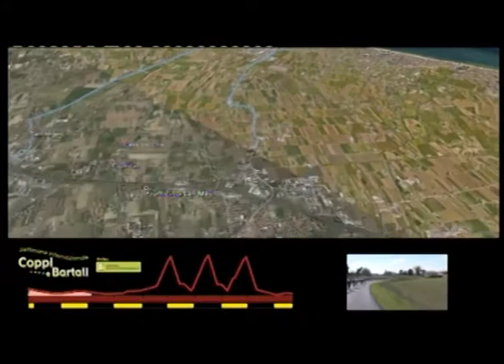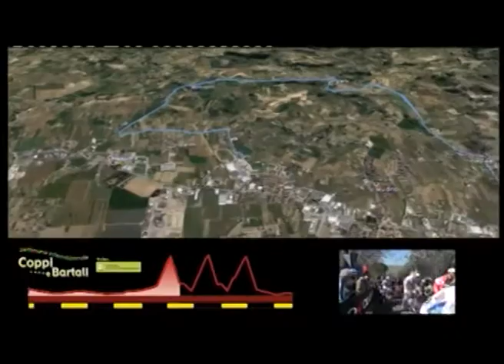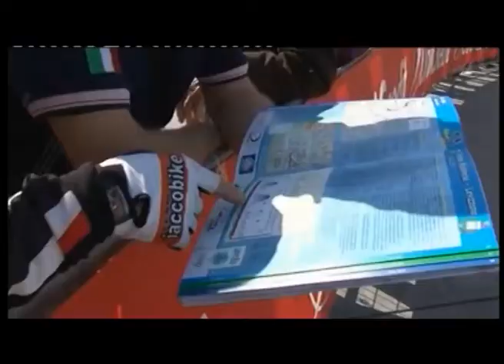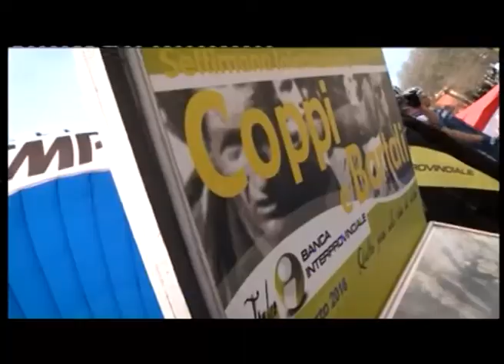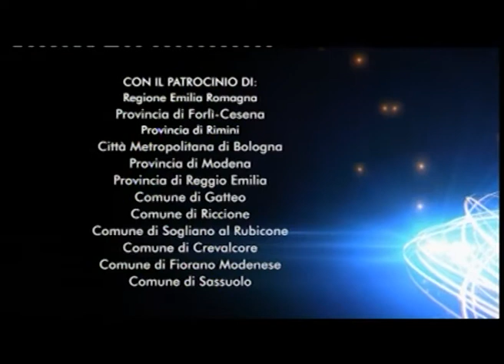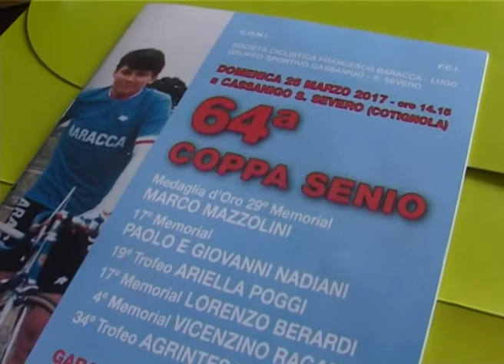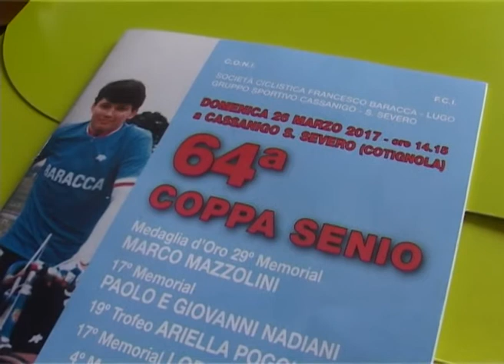Uk 22 3 17